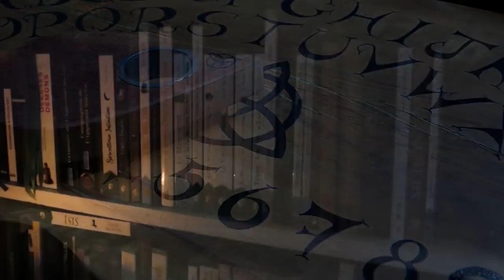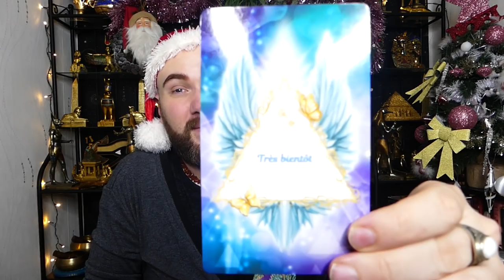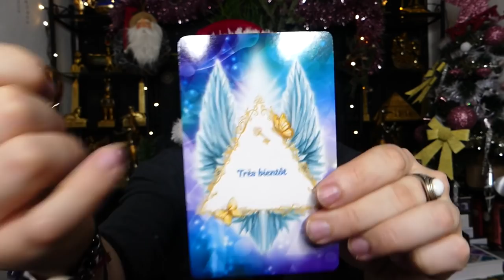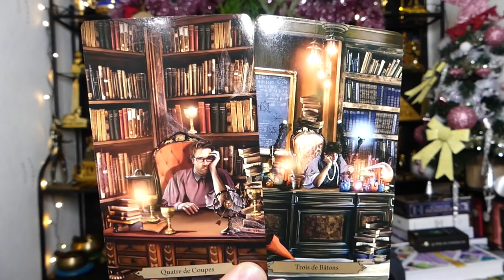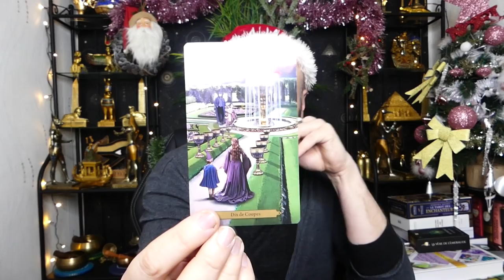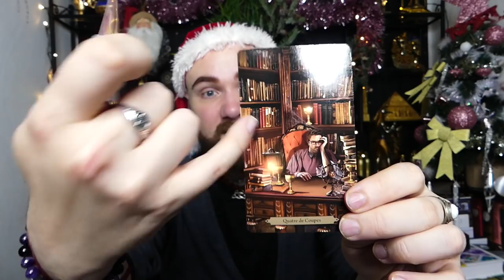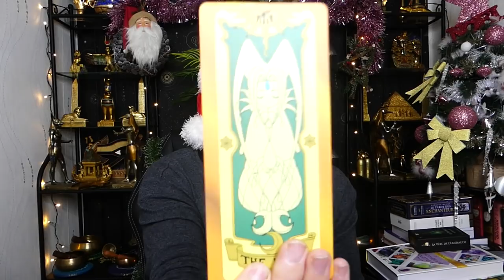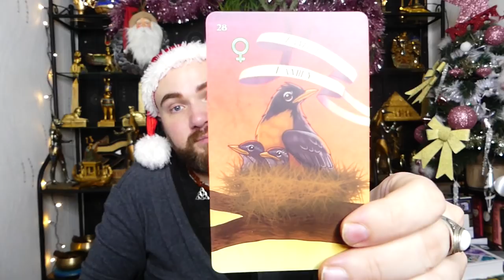🔮ÉNERGIES DU 23 AU 26/12/2021🔮